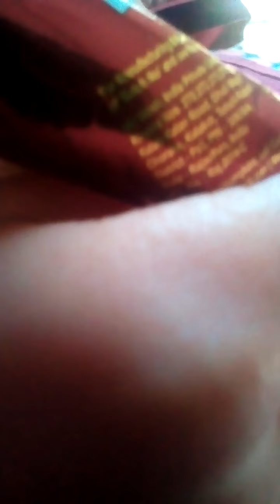January 9, 2022